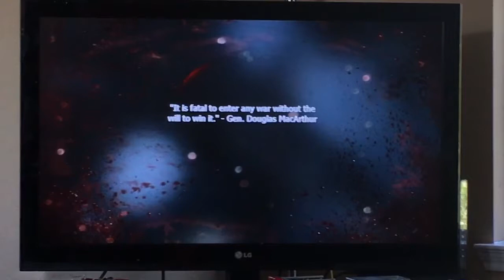Early morning Call of Duty